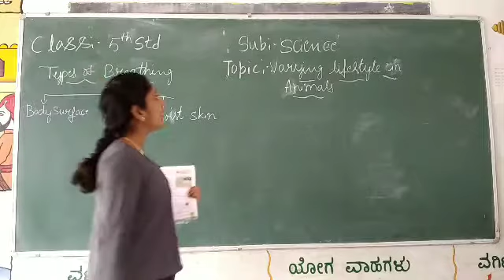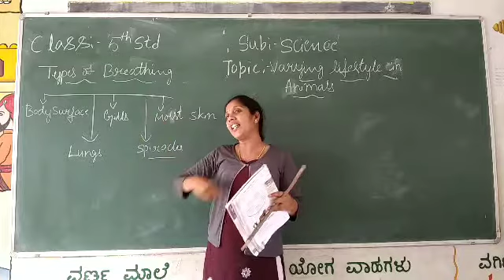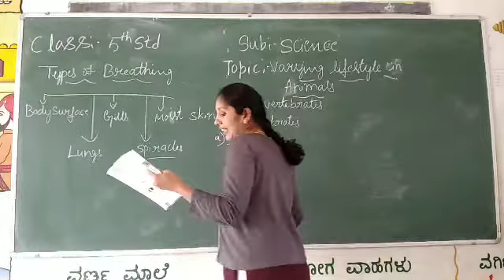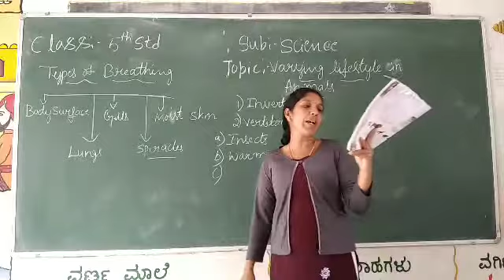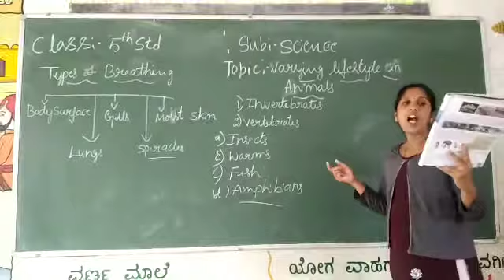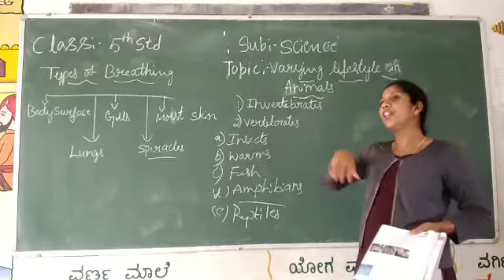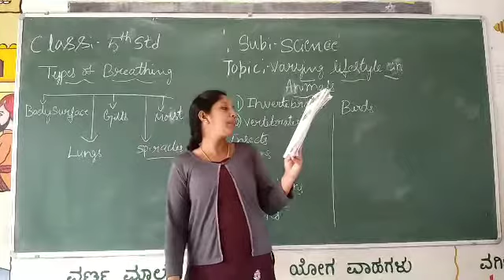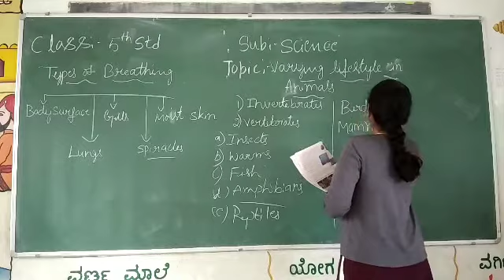Varying lifestyle on animals